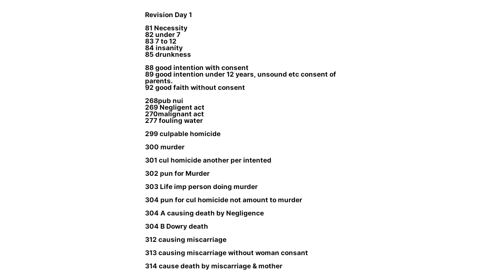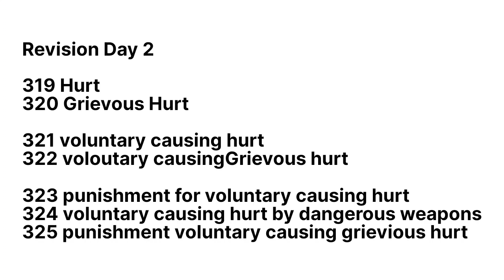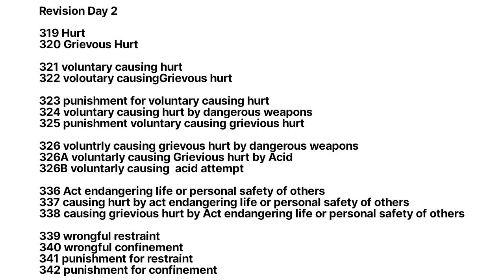Revision class No. 2 പറഞ്ഞു പഠിക്കാം sections for CPO WCPO Kerala PSC🔥 IPC 319 to 342 study for exam